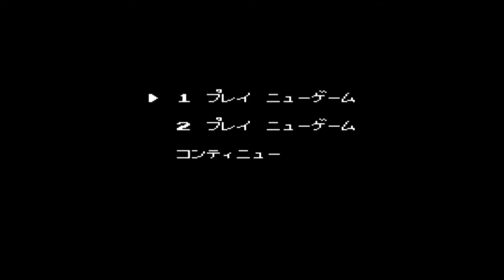ファミコンをHDMI接続で遊ぼう ③寄せ集め集